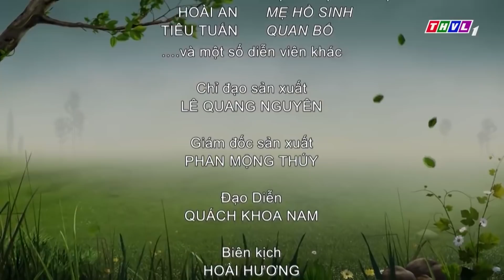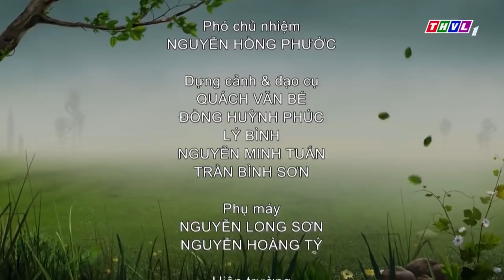Phim Cổ Tích Dân Gian Việt Nam 2022 | MIẾNG TRẦU TIÊN TRI ▶PHIM CỔ TÍCH NHÂN QUẢ HAY NHẤT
▶️ Xem trọn bộ nhiều câu chuyện cổ tích hay ơi là hay tại đây